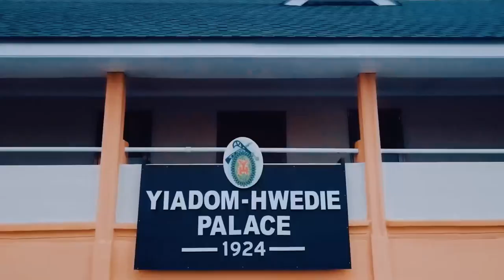Atta Ghanaboy Daasebere Nana Kwaku Boateng III Official Video